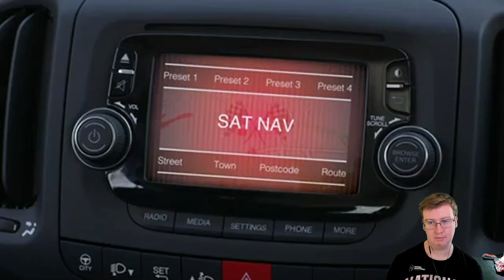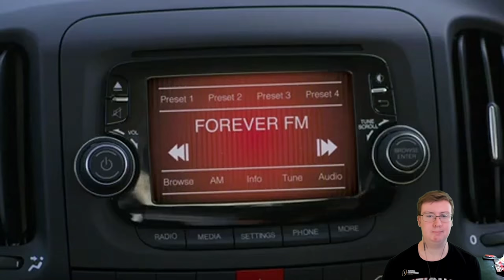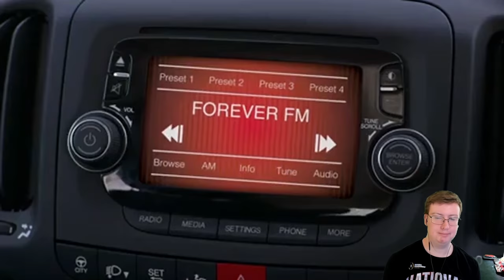American Reacts to Peter Kay's Car Share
Special thanks to my Patreons: Simon Cl, Daryl, Sharon, Ser Ga Reth of House Beverage, Elizabeth, Dillon, Andreas, Worthatron, Wee Frongo, James D, David R, David L, Connor S, Emily, Stephen, Aidan, Michael B, Jonny, Andrew St, Matt G, Alex P, Phillip, Graham, James C, Shona, Z is for Zed, Chris D, Ricky, Lee M, Silonic, Nathan, Evil, Sara, Jasmine, Ged, Sidney, Rob, Dominic, Rosemary, Susan, Callum Q, Bakura, Liz, Lee P, Hywel, Liam, Xoda, Nick, Bekka, Yoshi, Enter the Matrixster, R. F. Alexander, Ben W, Quaid, Fenn, Jacob, Andrew R, Rebecca, Katie, Beth, Mind Explode, AWR, Speed Dialer, Sean F, Ali, John, Jake, Jordan, Lewi, Gary, Brian, Connor, Andrew Sa, Paul, Ben Y, Gareth, Robbo, Simon Ch, Tom, X Pilot, Jon, Hugh, Shaun, Sarah, Shini, Jordey, Matthew, Max, Peter, Will, Alex C, Becky, Sam, Callum H, Ben V, SP, Tobie, Chris, Fjdjane, Stuart, Sean F, Josh, Chris 2, Richard, Jackomac, Kg and Matt B for supporting the channel!